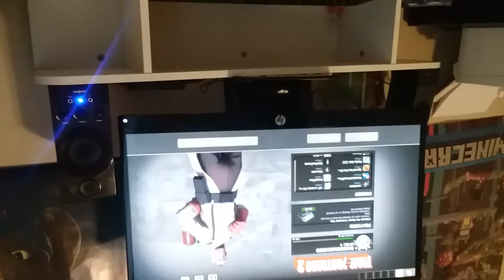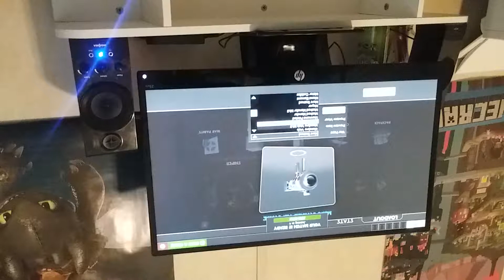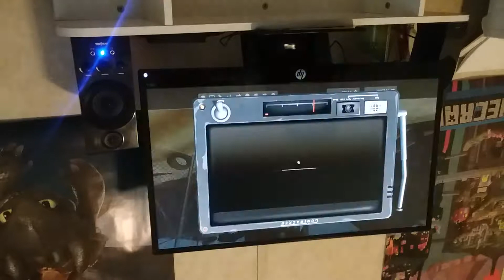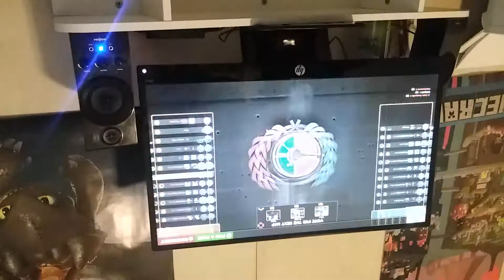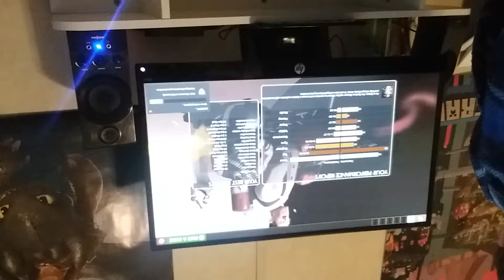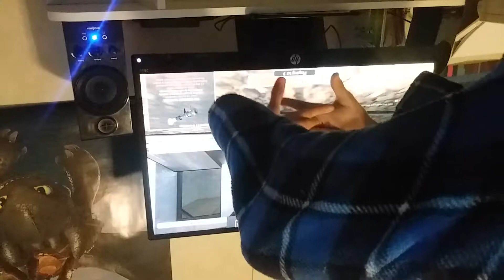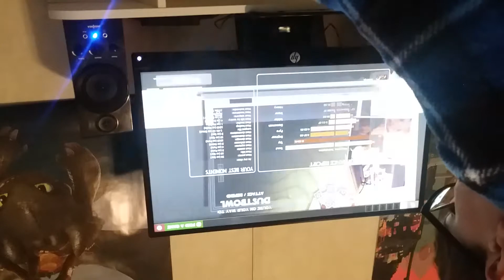Team Fortress 2